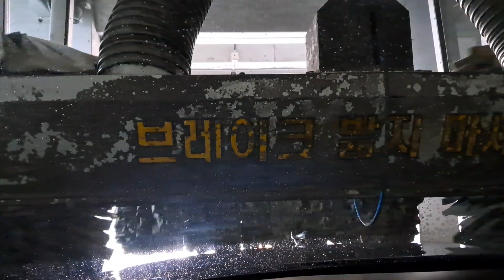2024년 3월23일 토요일 ⛽️ 현대오일뱅크 "자동세차 " ~ 현금세차 10000원 🖐